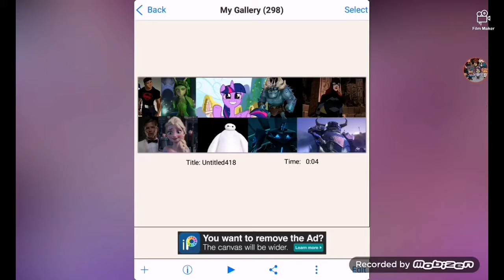random death hero part 9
Queen flurry heart

2016 _2021